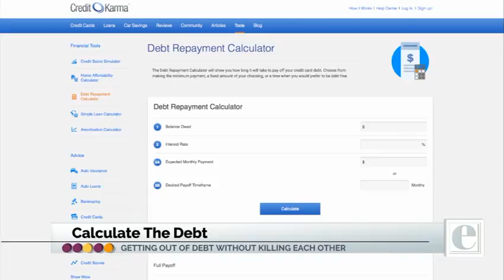The 4 C's To Get Out Of Debt Without Killing Each Other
How to get out of debt as a couple without fighting over money and the budget. Destroy the debt - not each other. Your relationship is priceless. You can get out of debt faster if you work together.
 ☑️ Connect with Scott & Bethany Palmer, The Money Couple!
Husband and wife duo Scott & Bethany Palmer are devoted to divorce-proofing couples everywhere by helping them identify and understand their money personalities. They are regulars on national TV and radio and speak internationally about The 5 Money Personalities™